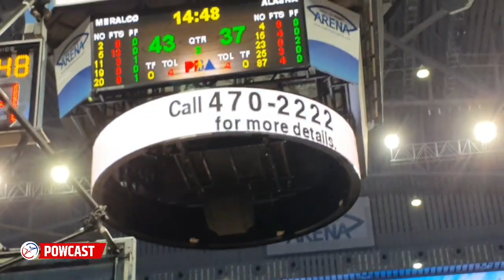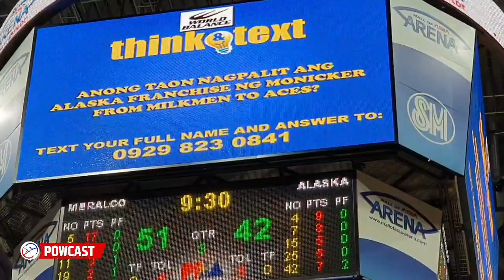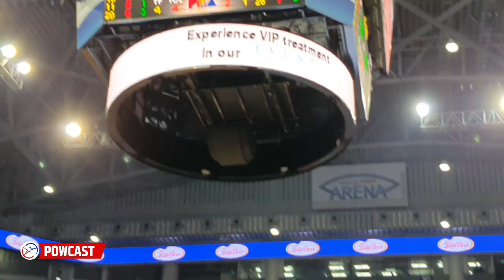PBA Vlog | Laki Ng Problema ng Alaska | Bolts vs Aces Game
Bakit 0-4 ang Start ng Alaska Aces? Unang PBA Vlog ng Powcast This Conference | Bolts vs Aces | MOA

Powcast Sports around the web:a

ABOUT: POWCAST SPORTS is an Independent and Self-funded Digital Sports Media Team. We are an accredited media for local and international sports events like Basketball, Boxing and MMA in the Philippines.  Our favorite topics include Boxing, MMA, PBA, NBA, Manny Pacquiao, One Championship, URCC, Barangay Ginebra, Los Angeles Lakers, LeBron James and many more. We produce articles and sports videos, sports podcast, interviews and other sports shows.